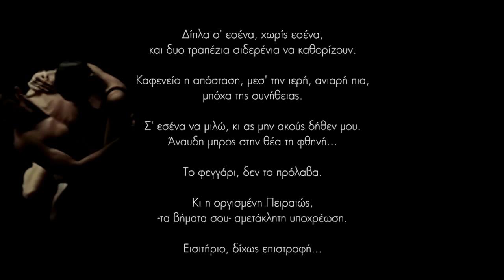Πειραιώς...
Δίπλα σ' εσένα, χωρίς εσένα,
και δυο τραπέζια σιδερένια να καθορίζουν.

Καφενείο η απόσταση, μεσ' την ιερή, ανιαρή πια,
μπόχα της συνήθειας.

Σ' εσένα να μιλώ, κι ας μην ακούς δήθεν μου.
Άναυδη μπρος στην θέα τη φθηνή...

Το φεγγάρι, δεν το πρόλαβα.

Κι η οργισμένη Πειραιώς,
-τα βήματα σου- αμετάκλητη υποχρέωση.

Εισιτήριο, δίχως επιστροφή...

ποιητική απόδοση
δημιουργία βίντεο
Ελένη Τσώνη (eleni tsonis)

απαγγελία
Φάνυ Πολέμη (fany polemi)

μουσική επένδυση
Κ.Βήτα
- Η Σερενάτα Της Σεξουαλικής Απουσίας -

Footagen taken by
DOCUMENTAL - VANIDAD EN LOS BAILARINES (1)
Trixie Whitley - Breathe you In My Dreams
Contemporary Dance - Music  Sound Design